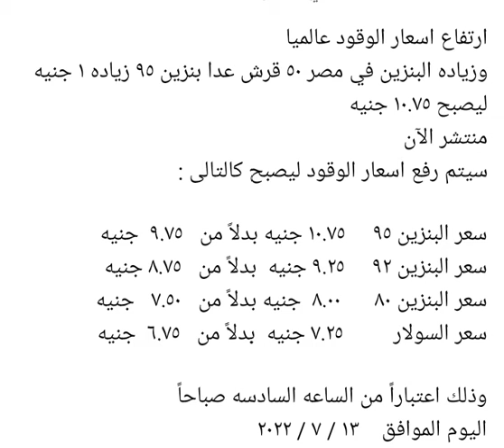ارتفااااع اسعار البنزين